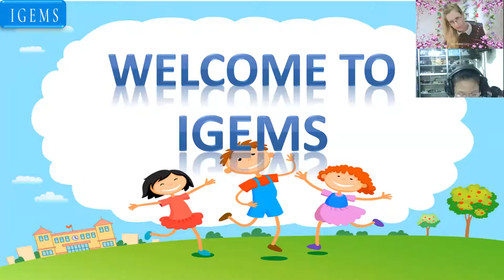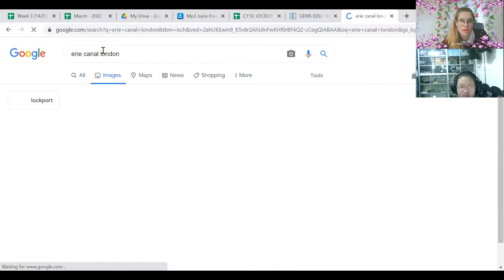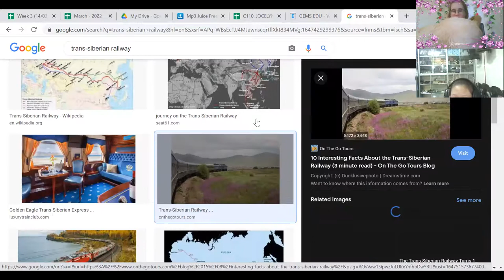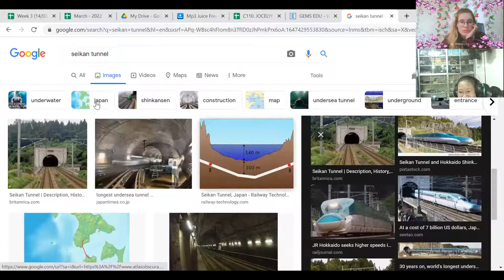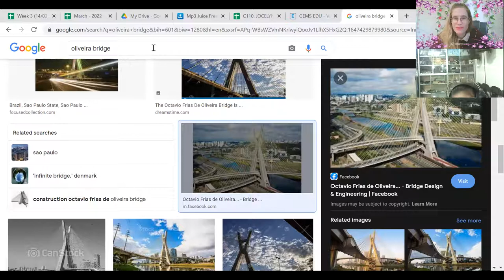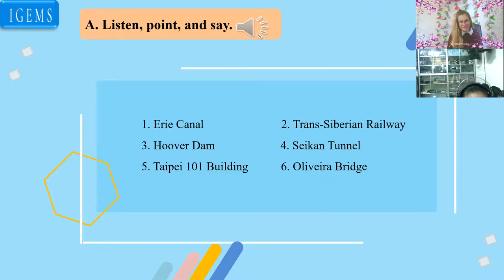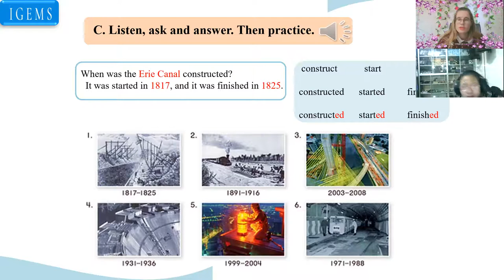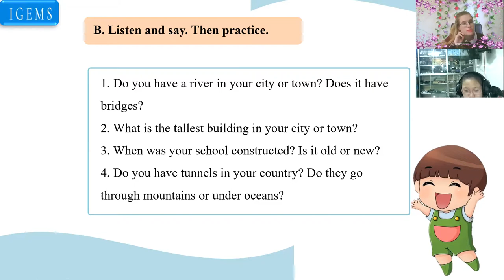Lê Phạm Vân Anh (Kelly)18:00- 18:45 Up 6- Unit 7 Lesson 2